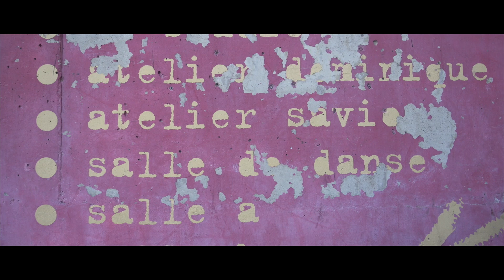Les Floréales Théâtrales 2016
Retour sur l'événement des Floréales Théâtrales où des étudiants de l'IESA art&culture peuvent y effectuer un stage chaque année.